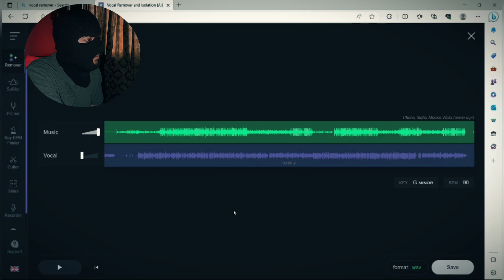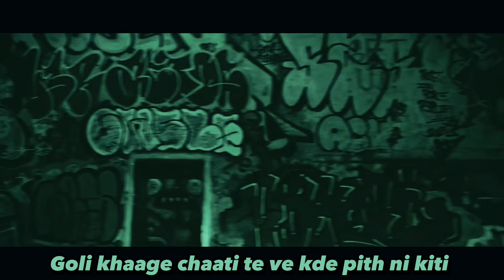Making a song like SIDHU MOOSEWALA in 24 hours ….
In Sidhu moosewala song called CHORNI I added my verse and tried to make this official start of the career with this verse and tribute and lot of things are on the way as we are also ready to” create some memories “

SIDHUMOOSEWALA ft divine
Chorni
Beat used from vocal remover
Lyrics
Mixing
Performed by ski jatt